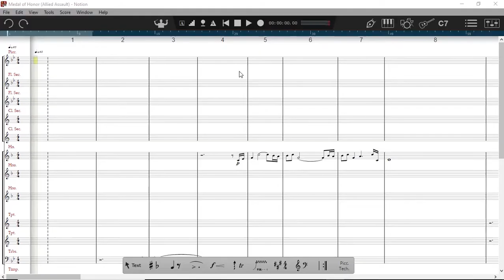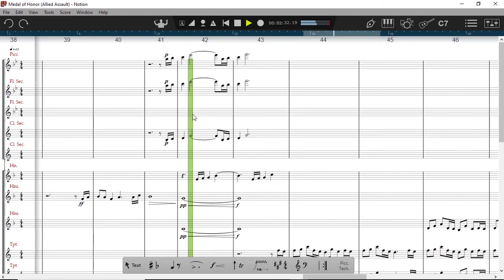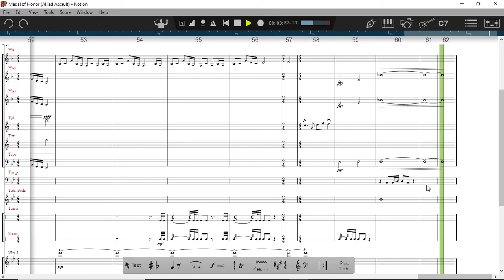Virtual Music | Medal of Honor Allied Assault APERFEIÇOADO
ESCUTE NO FONE DE OUVIDO!

Trilha do game Medal of Honor Allied Assault aperfeiçoada. Foram trocados alguns instrumentos virtuais. Destaque para o dueto espetacular de trompetes da Orchestral Tools Berlin Brass. O realismo deles é impressionante.

Strings/Cordas - Native Instruments Symphonic Series/Orchestral Tools Berlin Strings/Spitfire Audio Symphonic Orchestra

Brass/Metais - Orchestral Tools Berlin Strings/Spitfire Audio Symphonic Orchestra

Woodwinds/Madeiras - Orchestral Tools Berlin Strings/Spitfire Audio Symphonic Orchestra

Percussion/Percussão - Orchestral Tools Berlin Percussion/Native Instruments Action Strikes

Harp/Harpa - Cinematique Grand Harp

Clarinet/Clarinete Solo - Orchestral Tools Berlin Woodwinds

Trumpet Solo/Trompete Solo - Orchestral Tools Berlin Brass

Horn Solo/Trompa Solo - Orchestral Tools Berlin Strings/Spitfire Audio Symphonic Orchestra

Piccolo/Flautim -  Orchestral Tools Berlin Woodwinds

Vem mais por aí, aguardem!